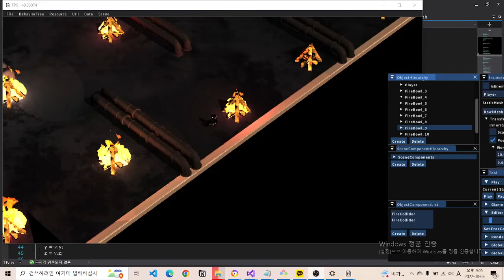2022_08_08 Arrow Particle Effect